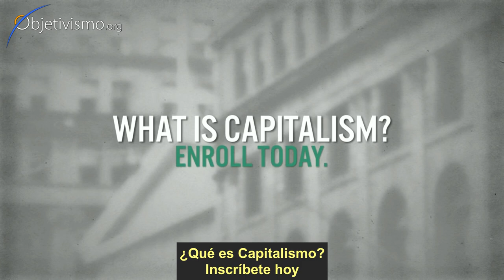Qué es Capitalismo - Teaser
Este breve vídeo es una introducción a la conferencia que dio Ayn Rand en 1967 y que es su presentación principal sobre el capitalismo. En la conferencia completa, ella explica en profundidad qué es capitalismo, por qué se lo malinterpreta tan a menudo, y por qué es el único sistema social en consonancia con la naturaleza del hombre. Ella presenta las raíces filosóficas y éticas del capitalismo, y las contrasta con las doctrinas morales y filosóficas que llevan al gobierno por la fuerza. Luego analiza el progreso bajo el capitalismo y cómo es esencialmente diferente del supuesto progreso de una sociedad estatista. Al hacerlo, Rand responde a preguntas como:

- ¿Cuál es la esencia de la naturaleza del hombre?

- ¿Cuál es la base fundamental para el concepto de derechos individuales?

- ¿Cómo está el capitalismo en consonancia con la naturaleza del hombre? ¿Por qué otros sistemas sociales no lo están?

- ¿Por qué servir "el bien común" no es un principio válido para gobernar una sociedad libre?

- ¿Cuáles son los diferentes puntos de vista sobre "lo bueno", y cómo influyen las opiniones de las personas sobre lo que constituye un sistema social adecuado?

- ¿Cuál ha sido la base ética de todas las tiranías en la historia?

- ¿Quién prospera en un mercado libre?

- ¿Cómo promueve un mercado libre las habilidades creativas del hombre?

- ¿Por qué se malinterpreta tan a menudo el progreso bajo el capitalismo?

El curso basado en esta charla se extrajo del ensayo de Rand del mismo nombre, que es bastante más largo y completo. Los estudiantes interesados en entender a fondo las opiniones de Rand sobre el capitalismo deben estudiar el ensayo completo además de disfrutar del curso.

Sobre el Ayn Rand Institute:

ARI ofrece experiencias educativas basadas en los libros y las ideas de Ayn Rand, que incluyen a una gran audiencia, estudiantes, educadores, responsables de la formulación de políticas y aprendices de por vida. ARI también se involucra en esfuerzos de investigación y abogacía, siempre aplicando los principios de la razón, del interés propio racional, y del capitalismo laissez-faire.

Te invitamos a explorar cómo Ayn Rand veía el mundo, y a considerar las ideas originales que ofrecen los expertos del ARI en la actualidad.

Trailer del curso "Qué es Capitalismo" en el Ayn Rand Institute, disponible con subtítulos en español.

Cómo hacer el curso:
Entra en la web del Ayn Rand Institute:
Clica en "Free online course"
Clica en la pestaña COURSES en la parte superior
Elige el curso - "What is Capitalism?"
Clica en la parte inferior derecha de la pantalla:
Ajustes == Subtítulos == Español.